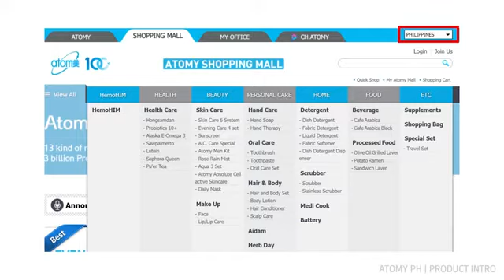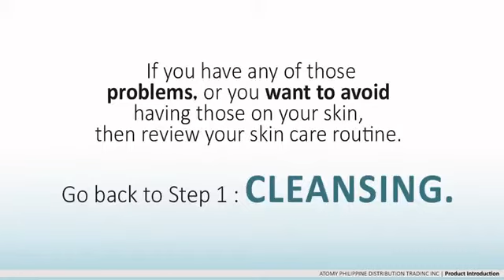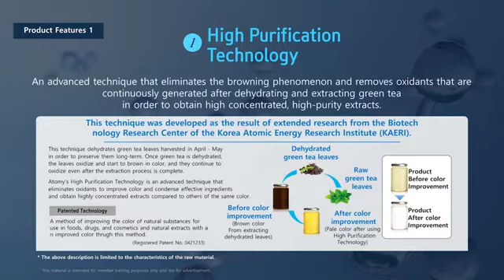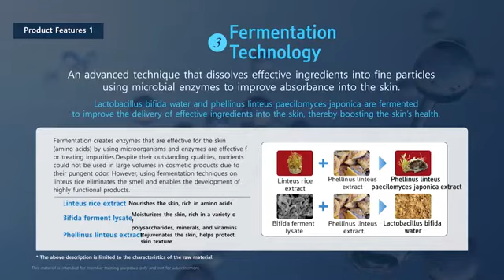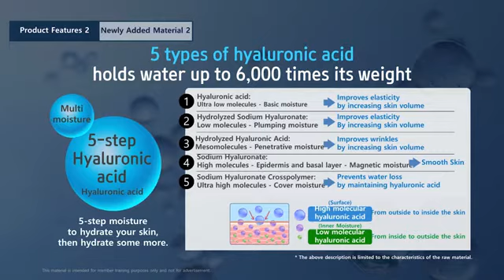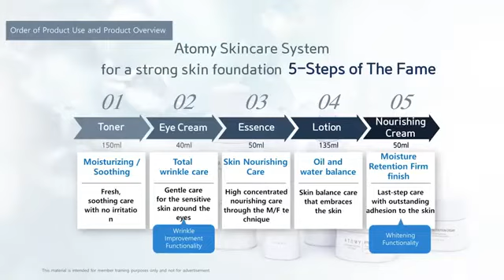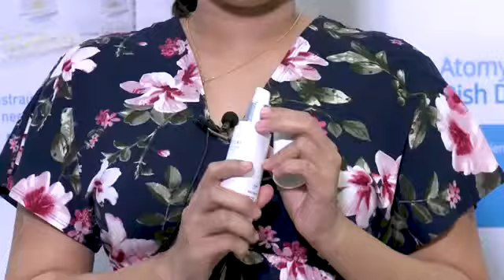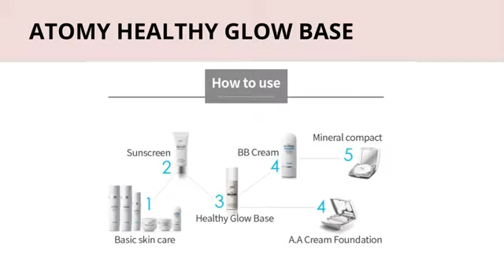Product Introduction (The Fame & Evening Care 4 set) by DM Jonalyn Mabansag